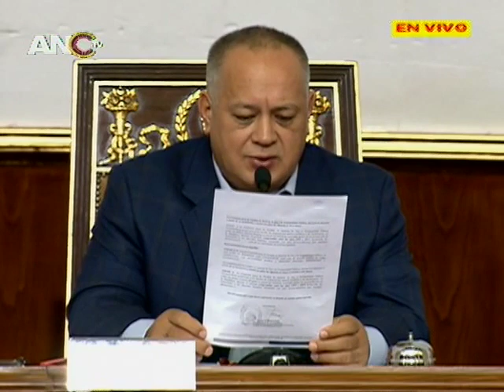Asamblea Nacional Constituyente, sesión completa, 2 de julio de 2019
Presidida por Diosdado Cabello. Se aprobó, por unanimidad, extender hasta finales del año 2019 el trabajo de la Comisión por la Verdad, la Justicia, la Paz y la Tranquilidad Pública. También aprobó una ley que crea el impuesto a grandes patrimonios de personas naturales y empresas del país. Video de ANTV.